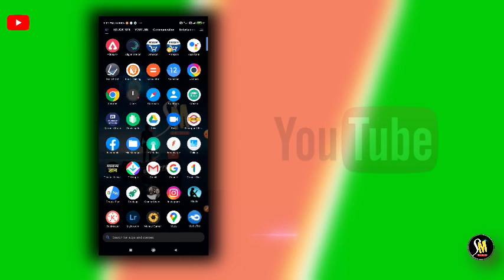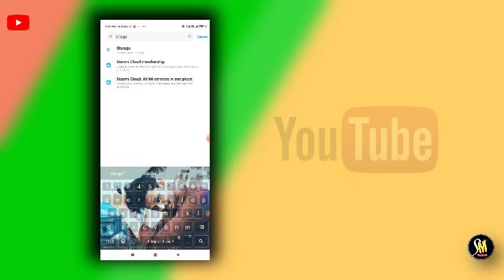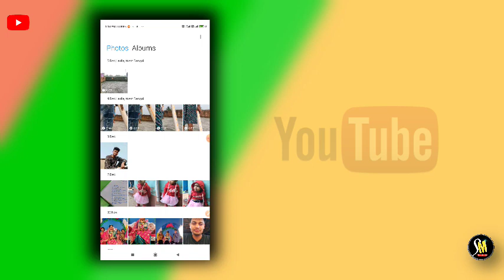Allow Gallery To Access SD Card | how to fix SD card problem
how to make mobile fast
how to clear space in phone

⏳Topic cover👇👇

how to fix SD card permissions in all MI mobile
how to fix memory card issue
Allow Galley to access sd card
 Allow Galley To Access Sd Card Redmi note 8
 Allow Galley To Access Sd Card Redmi 7
Allow Galley To Access Sd Card poco x2
 Allow Galley To Access Sd Card mi y2
Allow Galley To Access Photo Media And Files On Your Device
Allow Galley To Access Sd Card Redmi note 8 pro
Allow Galley To Access Sd Card Redmi 6 pro
Allow Galley To Access Sd Card Redmi 8a
 sd card permission required, sd card permission problem
 sd card permission required xiaomi
how to delete photo in Poco M2 Pro
photo deleting problem in Poco M2 Pro
photo deleting problem MI mobiles
allow gallery
allow gallery to access sd card
allow gallery to access sd card redmi note 8 pro
allow gallery to make and manage phone calls
allow gallery to access sd card redmi note 9 pro
allow gallery to access photos media and files on your device
allow gallery to access sd card redmi 6a
Q allow gallery to access sd card in tamil
allow gallery to access sd card redmi note 5 pro
allow gallery to access sd card redmi 8
allow gallery to access

🔷 l to make Double roll video in Kinemaster 🔰

🔷Independence day picsart editing?

🔷how to create reverse video in Kinemaster 🔰

🔷How to create professional Thumbnail for youtube videos🔰

🔷Youtube intro kaise banaye | youtube intro maker 🔰

🔷Create unique photo with Instagram profile | picsart tutorial 🔰

🔷4 New Facebook Tricks |ফেসবুকের গোপন 4 টি সেটিং 🔰